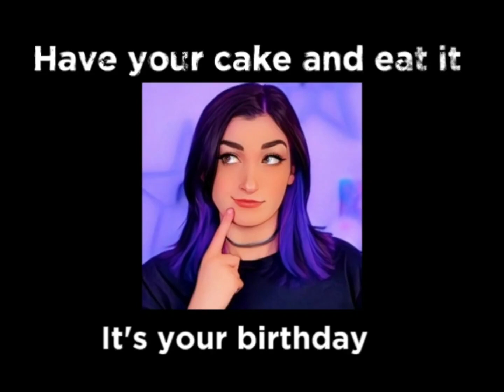HAPPY BIRTHDAY, LAUREN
Happy birthday, Lauren LaurenZside @LaurenZside